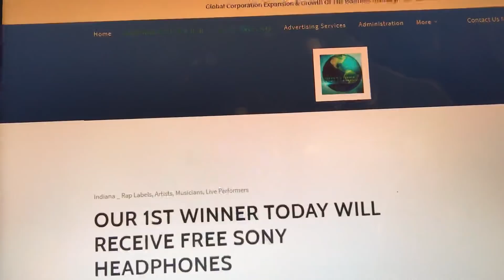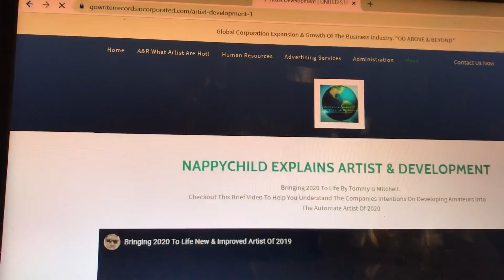How To Browse Using Touchscreen Asus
Label Intro Customers Are Our Main Focus
Encouraging You To Make The Smarter Buying Decision When It Comes To Our Products & Services.

Get In Contact With Our Label Now!